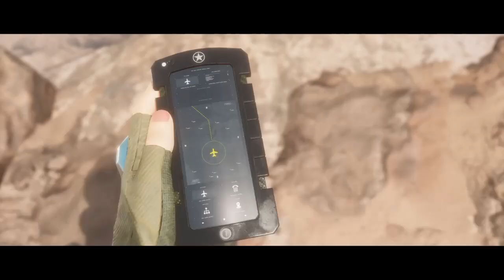I'm not a FAN of that.Haha. No? I'll stop ||Mortal Kombat 11 Part 7